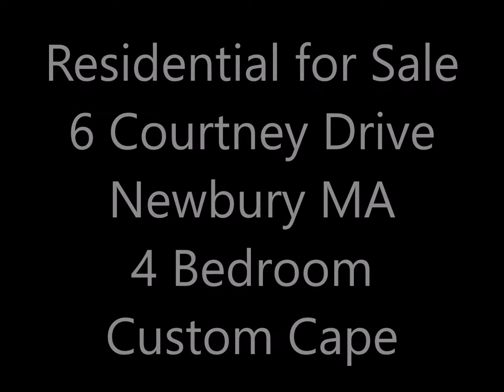Residential for Sale - 6 Courtney Drive Newbury MA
Elegant 4 Bedroom Custom Cape with in ground pool and three car garage. Nestled inside a tranquil neighborhood this lovely Custom Cape offers a vast array of amenities & a versatile living style while its beautifully landscaped grounds create a resort-like feel. This inviting property boasts 4 beds, 4 full baths, a 3-car garage & heated in-ground pool. Once inside you are wowed by gleaming hardwood floors, soaring ceilings, architectural details & an impressive two-sided stone fireplace which graces the formal living & dining rooms. A great wall of windows provides an abundance of natural light & showcases the extensive pool area out back while a stunning kitchen impresses w/ cherry cabinets, stainless steel appliances & exotic granite counters.The 1st floor continues w/ a home office, spacious bedroom, 3/4 bath & huge family room! Upstairs you'll find an oh-so spacious Master Suite as well as 2 more en-suite bedrooms. There's also an ultra-cool lower level, boasting a comfy hang-out space & game room. A truly exceptional property.